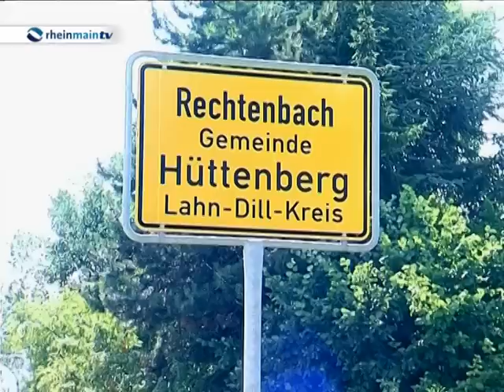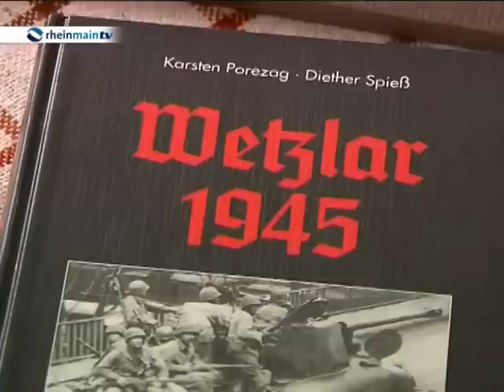Antikriegsbilder von Hans-Georg Henke, aufgenommen von US-Fotograf John Florea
Es geht um die berühmten Antkriegsbilder des Amerikanischen Fotografen John Florea. Allgemein wird berichtet, dass diese Bilder, die den jungen und verzweifelten Flakhelfer Hans-Georg Henke zeigen, im Osten Deutschlands aufgenommen worden seien, während des Rückzugs vor der Roten Armee.
Es gibt jedoch gute Gründe für die Annahme, dass diese Bilder bei uns im Rhein-Main-Gebiet aufgenommen wurden, in Hüttenberg-Rechtenbach bei Giessen, im elterlichen Hof von Pfarrer Helmut Hofmann.